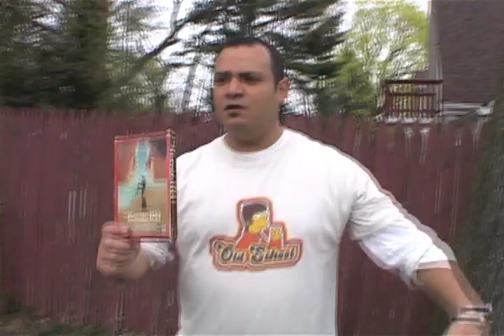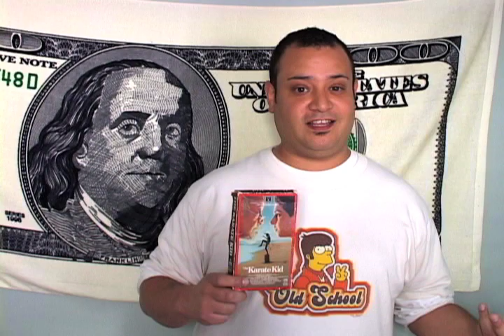VHS BREAKDOWN - Episode 1: The Karate Kid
A new look at old movies, "VHS Breakdown" is a comedy show where I go through my 80's VHS collection and break each film down, ONE LAST TIME...

Today i examine the 1984 classic "The Karate Kid" and answer all of your biggest questions.  Does Daniel deserve the beatings he gets?  Why does Dutch look so familiar?  Is Johnny really the bad guy, or just a misunderstood young boy with a broken heart?  I answer all of these and more on the pilot episode of "VHS Breakdown."

Starring Miguel Jose
Written by Miguel Jose & Rob Miceli.
Edited by Rob Miceli